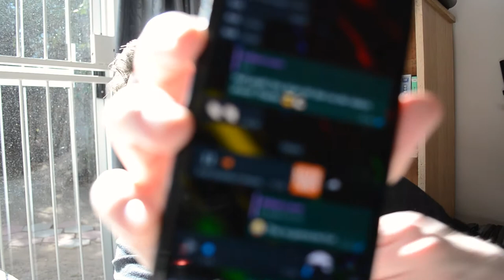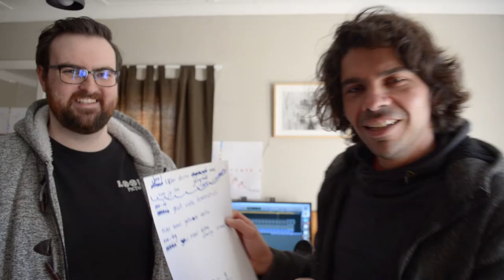Wie Is Jy - William Wolf | MUSIC VIDEO BEHIND THE SCENES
We recently shot a music video for the formidable and highly creative William Wolf! We decided to shoot the whole video backwards and reverse it in post, so that it goes forward. But that means that William had to learn the lyrics backwards. It was a fun time